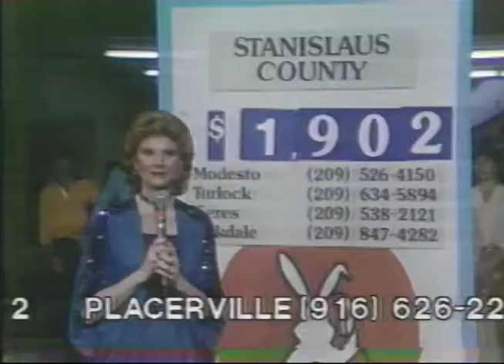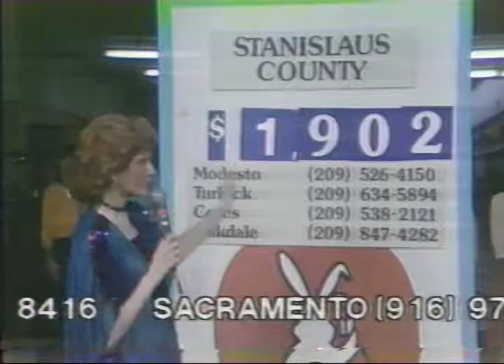Cordova High School - Easter Seals Telethon - March 1982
Students from Cordova High School in Rancho Cordova, California answered phones for the Easter Seal Telethon in the middle of the night March 13, 1982.  Broadcast live on KCRA-TV.

Cordova was on after the Coasters.